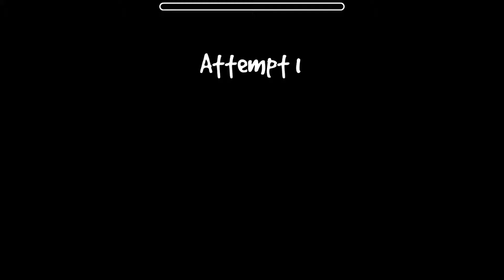Geometry Dash ~ F-777 - Dark Angel